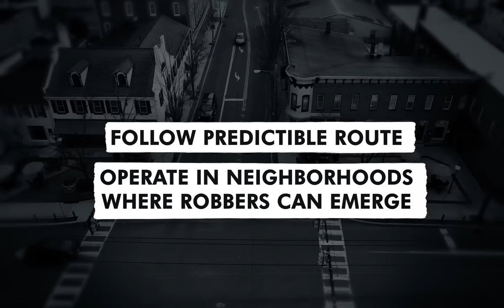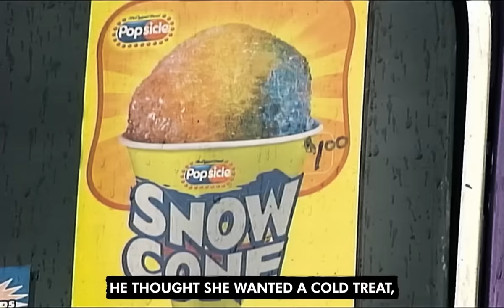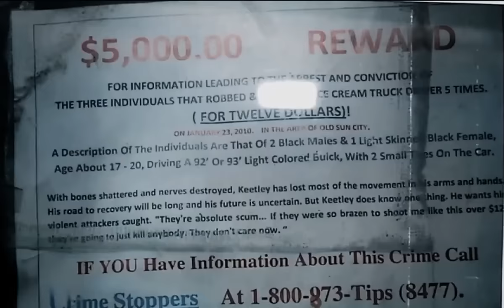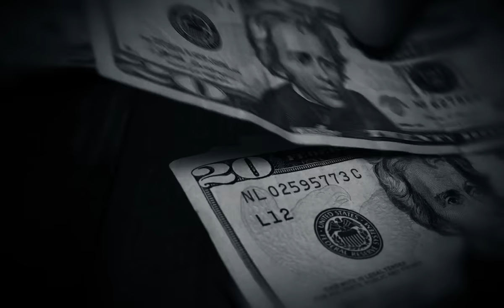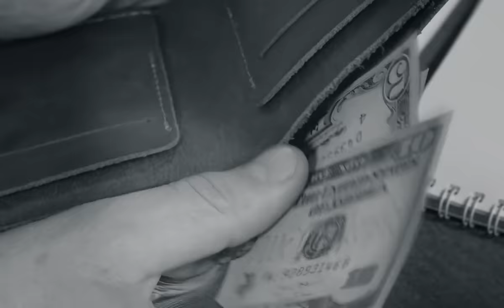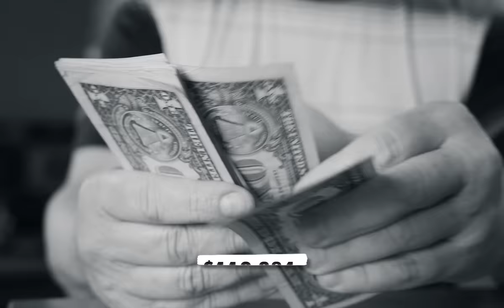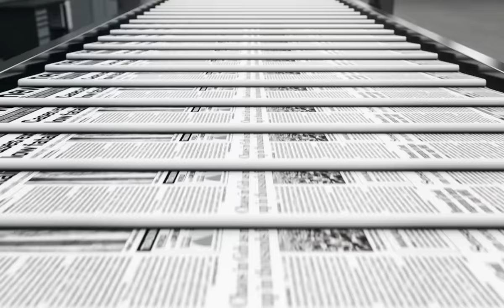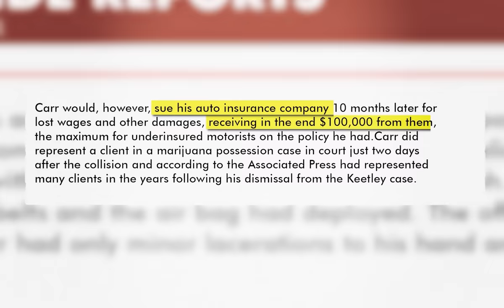The Diabolical Story Of Michael Keetley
Shots rang out in the early morning hours of Thanksgiving 2010. Two men would be killed, four more were seriously injured. The killer, dressed in a T-shirt emblazoned with the word Sheriff across it would flee the scene in a two-tone Chevy Venture minivan.

It would be 12 years before the killer would be brought to justice and the case would be the tale of an Ice Cream man out for misplaced revenge.

Join us as we look into the case of Michael Keetley’s pursuit of vigilante justice that led him to outright murder.